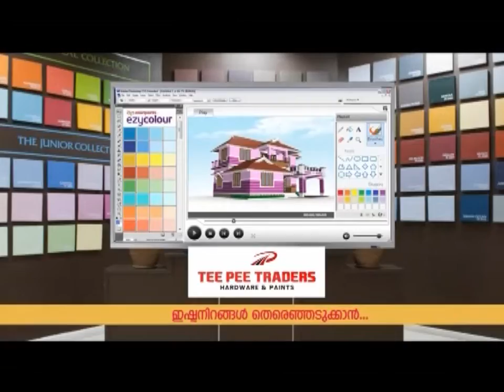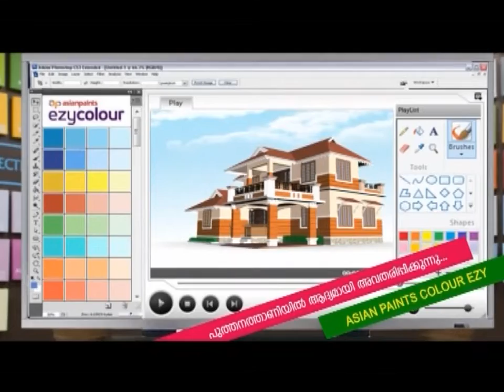കാനം രാജേന്ദ്രൻ നയിക്കുന്ന വടക്കൻ മേഖലാ ജാഥ സ്വീകരണം,സ്വാഗതസംഘം രൂപീകരിച്ചു.